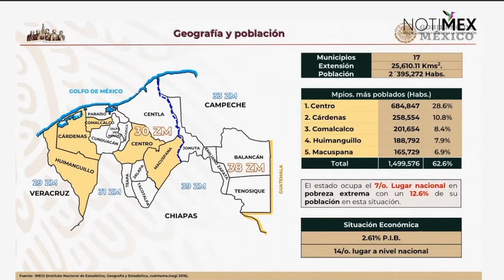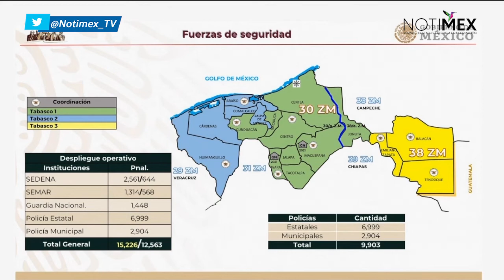De 17 municipios de Tabasco, cuatro registran incidencia delictiva alta: SEDENA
«Dentro de los 17 municipios que tiene el estado de Tabasco, 5 cuentan con mayor población y 4 con incidencia delictiva alta», informó Luis Cresencio Sandoval, titular de la SEDENA.